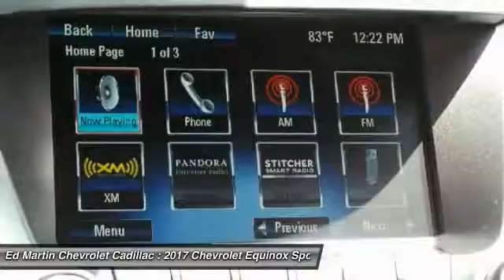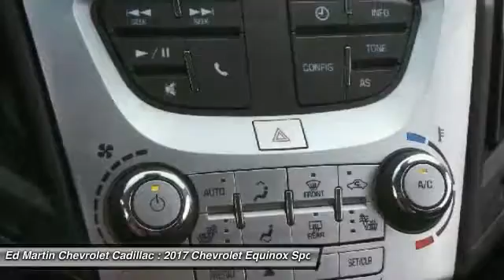2017 Chevrolet Equinox 465863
2017 CHEVROLET EQUINOX Anderson, IN
Stock# 465863